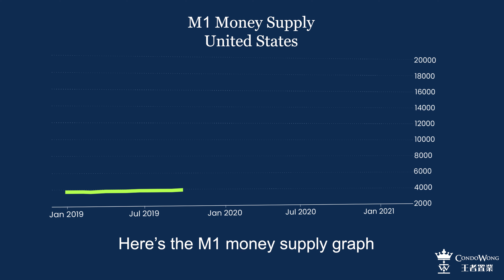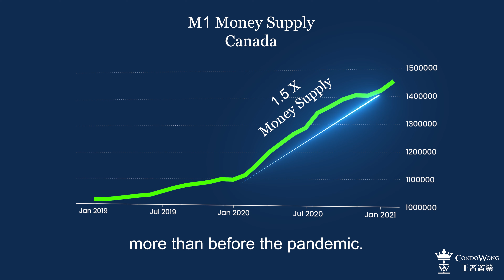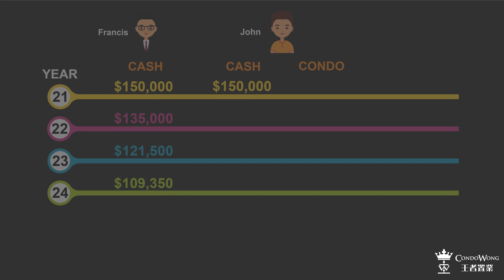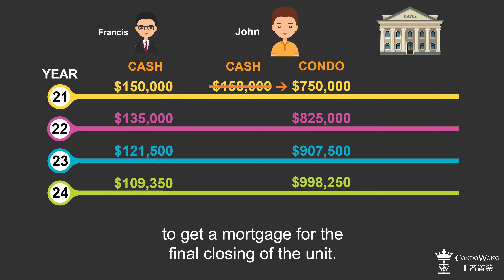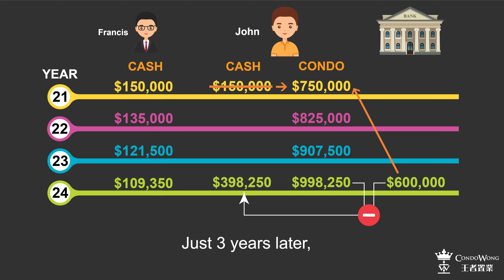WARNING: Signs of Substantial Inflation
At the Berkshire Hathaway Annual Shareholder Meeting, Warren Buffett answers the important question "Are you seeing signs of inflation beginning to increase?"

The greatest wealth transfer in history is happening because of the pandemic.

Interest rates are the lowest they've been in history.

Banks are giving money away.

And the rich are getting richer because they know where to put their money.

If you have no clue about what's happening, then you're in a dangerous position of losing your wealth.

So make sure you watch this video all the way to the end!

▼ Time Stamps
[00:43] Warren Buffett's Speech
[05:43] M1 Money Supply
[07:11] Case Study: Cash vs Asset

Every Crisis is an Opportunity.

I'm living proof of the statement...

I have gone through 3 very different careers, from a computer store owner, to a computer hardware design engineer at a tech giant, to a real estate broker.  I started each new career from a crisis and I became more successful than ever in each.

So when I started CondoWong, I wanted to create a real estate brand that not only survives but thrives through constant changes and uncertain times.  And this mission is best accomplished by delivering proven results to our investors consistently.

CondoWong is powered by a full-service in-house team to help you land on a winning investment and take care of it throughout its lifetime, delivering the hands-free and rewarding investment experience that every investor dreamed about.

- Dan Wong, CEO & Founder of CondoWong